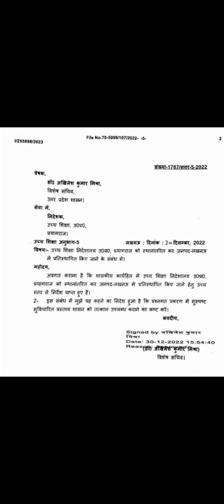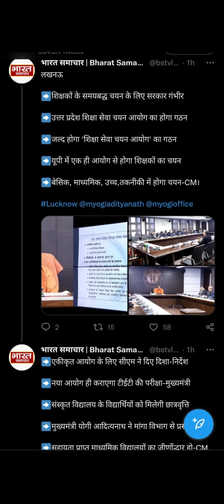आखिर क्यों नहीं हो रही UP TGT PGT EXAM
✎ आज का टॉपिक :-  आखिर क्यों नहीं हो रही UP TGT PGT EXAM |

प्रिय विद्यार्थी  PARTH EDUCATION YOUTUBE CHANNEL  में आप  का स्वागत है |
✎  आप सभी  के परिणाम को बेहतर बनाने के लिये  पार्थ एजुकेशन परिवार ने व्यापक बदलाव किये हैं।

👉आप के सभी नये कोर्स PARTH EDUCATION APPLICATION पर संचालित हो रहे है जहाँ आपको एक 👨🏻‍🎓 सफल, अनुभवी और विषय विशेषज्ञों के कुशल मार्ग दर्शन में 📚 अध्ययन - अध्यापन कराया जायेगा
अत: हम आपको आपके विषय की सर्वश्रेष्ठ तैयारी हेतु आश्वस्त करते हैं।

शिक्षक बनने का सपना अब होगा पार्थ Education के साथ आपका अपना

👉ऑफलाइन कोर्स संबंधी विस्तृत जानकारी और एडमिशन के लिये आप हमारे मेन ब्रांच - कर्नलगंज थाना के सामने , निकट आनंद भवन प्रयागराज में संपर्क कर सकते है |
👉 क्लास सम्बंधित  किसी अन्य जानकारी या एडमिशन के लिये आप हमारे निम्न नम्बरों पर  सुबह 10 AM से शाम 7 PM तक  Call or WhatsApp के माध्यम से भी  संपर्क कर सकते है

मेन ब्रांच - कर्नलगंज थाना के सामने (आनंद भवन के पास ) प्रयागराज

✎आप के parth education में uptet, ctet, super tet, uptgt, uppgt, nta net, jrf, lt grade teacher, dsssb, kvs, nvs, assi. professor, gic, और अन्य सभी शिक्षक  एग्जाम  की तैयारी करायी  जाती है
✎Join the Best coaching for UP TGT & UP PGT  ALL Subject as Hindi, English, Maths, Home science, polity, economics, art, history, sociology, geography, commerce, science physics, chemistry biology, physical education and all others subject.parth education classes,parth education live class,parth education by rohit sir,parth education ugc net, parth education prayagraj

✅ Lectures By Expert Faculty
✅ Doubts Session
✅ Full Study Material (sent through post)
✅ Assignment Discussions
✅ Previous Year Papers Discussion